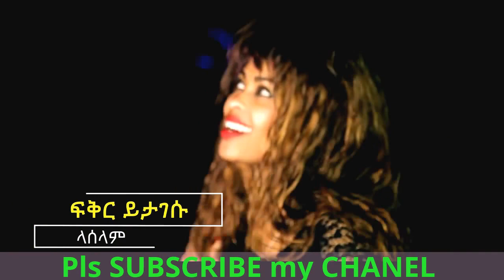New Ethiopian music 2018